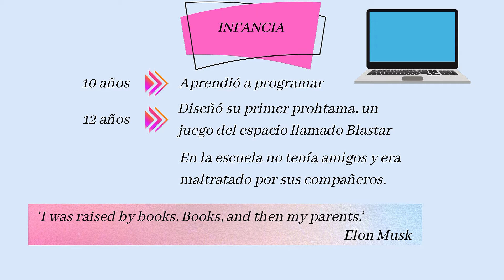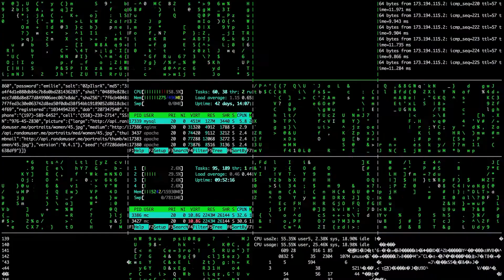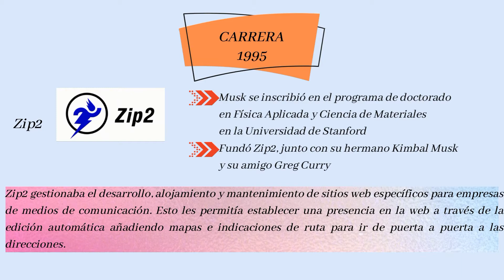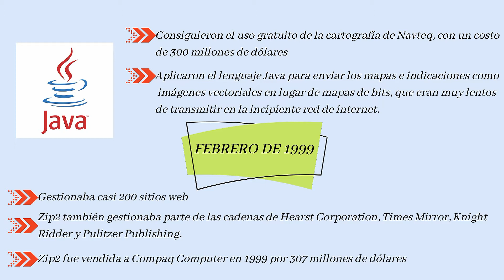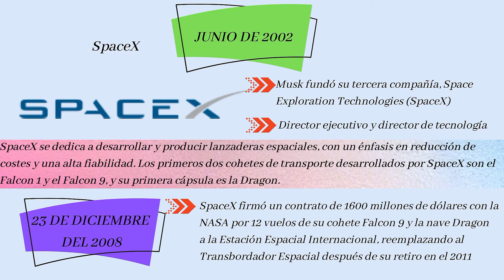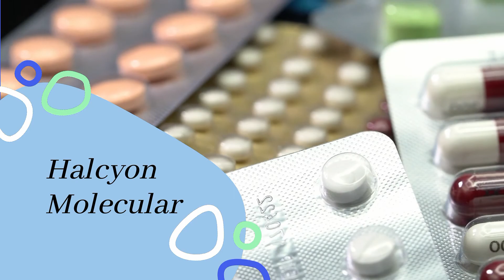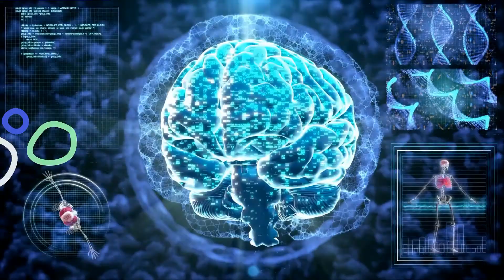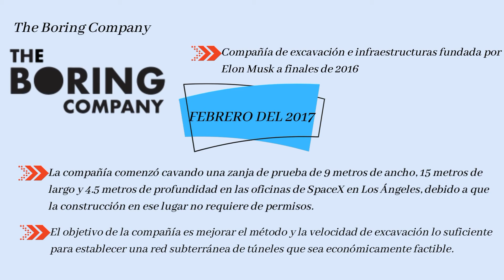¿QUIÉN ES ELON MUSK? | María Celeste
¡Hola! Bienvenidos a mi canal, yo soy Celeste y en esta ocasión les voy a hablar sobre el físico y empresario multimillonario Elon Musk, conocido actualmente por ser la persona más rica del mundo y por sus particulares proyectos.